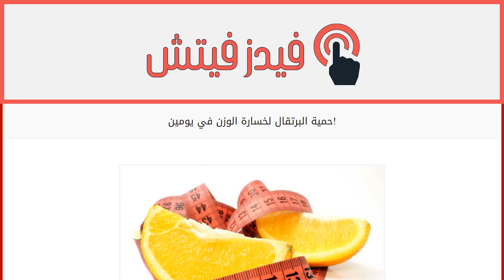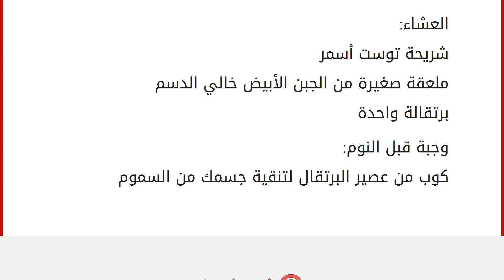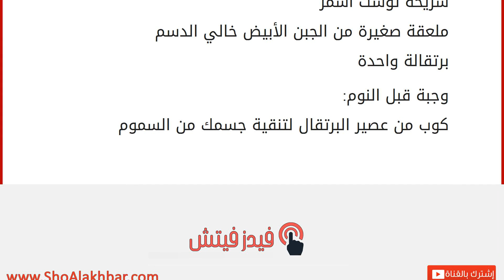حمية البرتقال لخسارة الوزن في يومين!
إقراألمقال كاملا :
يعتبر البرتقال من الفواكه التي لها العديد من الفوائد الصحية، كما أنها تلعب دوراً كبيراً في خسارة الوزن. إليكِ حمية البرتقال التي تساعدك في تنقية جسمك من السموم وفقدان ما يقرب من الكيلوغرام خلال يومين اثنين، شرط أن يتم اتباعه لمدة يومين فقط وبمعدل أسبوعي:
اليوم الأول:
الفطور:
كوبان من عصير البرتقال برتقالة واحدة
شريحة من التوست الأسمر
بيض مسلوق غير مملح
وجبة بين الفطور والغداء:
كوب من عصير البرتقال
الغداء:
برتقالة واحدة
شريحة توست أسمر
صدر دجاج مشوي
وجبة بين الغداء والعشاء:
العشاء:
برتقالة واحدة
شريحة توست أسمر
وجبة قبل النوم:
اليوم الثاني:
الفطور:
كوب من اللبن الرائب (الزبادي) مع برتقالة واحدة
الغداء:
3 برتقالات
5 ثمرات من التين المجفف
بيضة مسلوقة
كوب من عصي